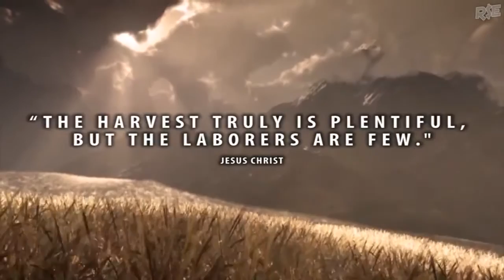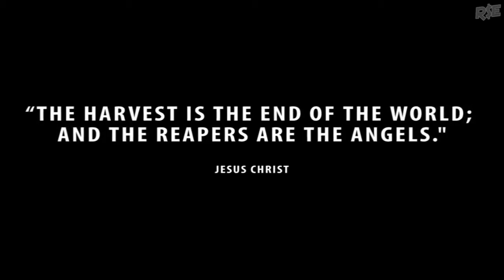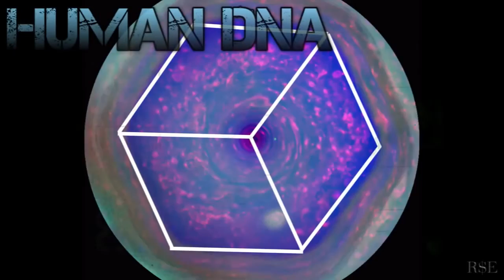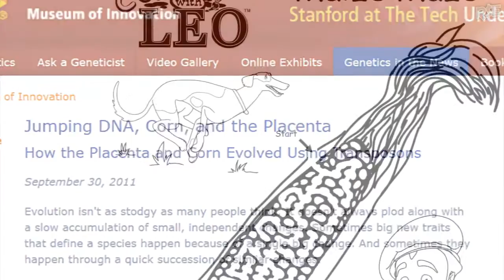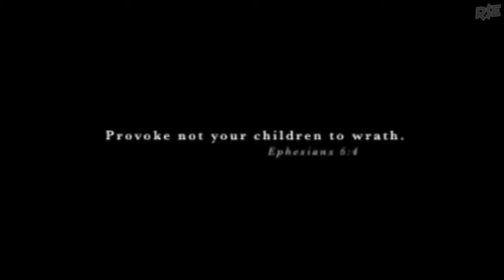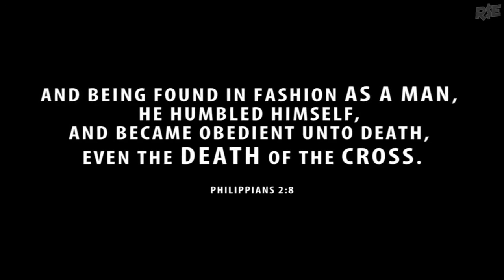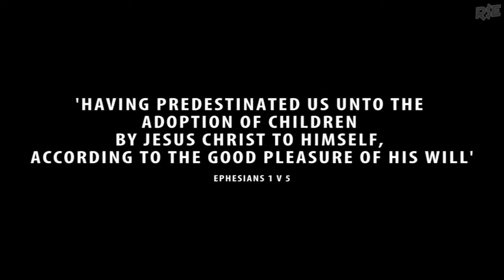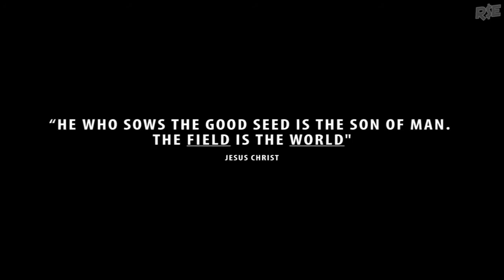CERN...The SATURN Machine.